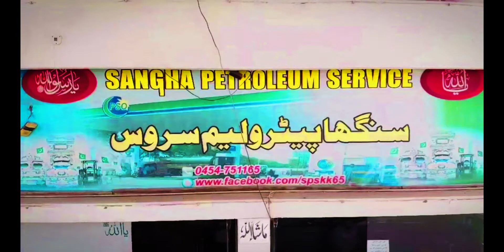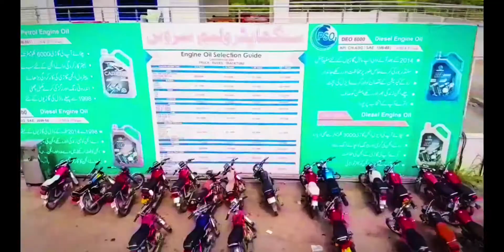SANGHA PETROLEUM SERVICE | katha saghral khushab / MD Malik Asad Abbas Sangha Awan / Sangha Pump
SANGHA PETROLEUM SERVICE
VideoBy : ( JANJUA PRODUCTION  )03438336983